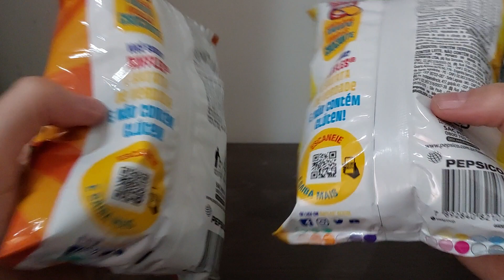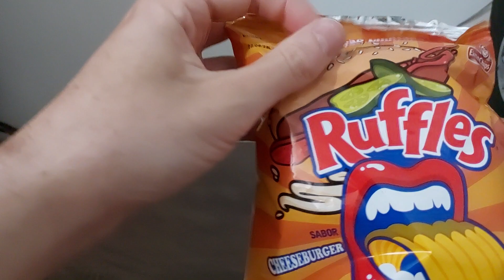Provei Ruffles sabores Hot Dog e Cheeseburger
Após os lançamentos dos dois sabores: Cheetos e Baconzitos, em edições limitadas, a PepsiCo acaba de nos presentear com mais duas supernovidades. A Ruffles inova e cria dois sabores icônicos: Hot Dog e Cheeseburger.

Comidas que normalmente ficam muito bem acompanhadas por batata frita, agora se tornam o próprio sabor da batata frita ondulada, conhecida por ser um ótimo snack. As novas Ruffles sabores Hot Dog e Cheeseburger irão chegar como “Edição Limitada”, ou seja, ficarão disponíveis apenas por pouco tempo, então não perca a chance de provar.

Eu sou o joão e gosto de andar de bike e fazer videos legais

Todo campeão foi um dia um competidor que se recusou a desistir